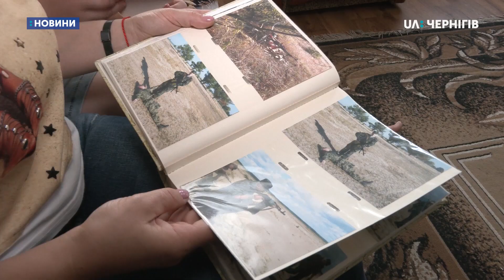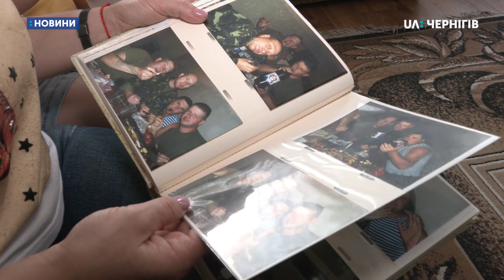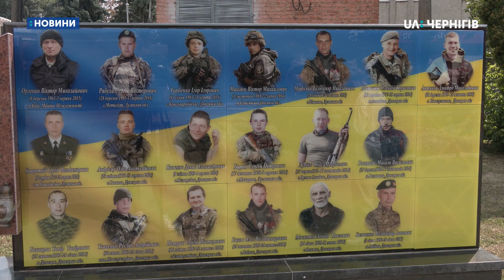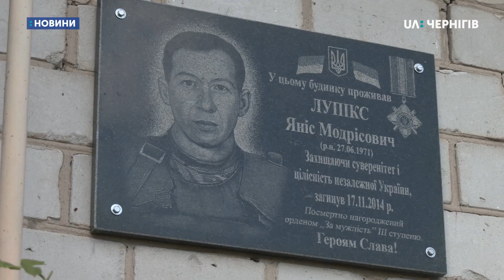Вдова снайпера та багатодітна матір з Ніжина пішла служити в армію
Багатодітна матір, вдова снайпера, який загинув під Дебальцевим, пішла на службу в армію. Тільки так, вважає Вікторія Лупікс, можна зупинити війну, яка зруйнувала її родину.